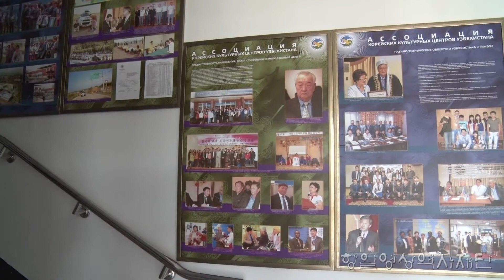[독립운동 해외유적지] 우즈베키스탄 타슈켄트 고려인문화협회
한창걸은 1921년 1월 고려혁명군이 결성될 당시 전한임시군사위원회 군정위원을 역임하였고, 고려혁명군이 결성되자 1922년 4월 한인의용대를 이끌고 올가에서 러시아 백군과 항전하였고, 고려혁명군이 해산한 이후 1922년 1월 혈성단 부단장, 동년 10월 고려공산당 중앙위원회 검사위원회 위원을 역임하면서 노령 수청, 소성을 중심으로 무장투쟁을 전개했다.